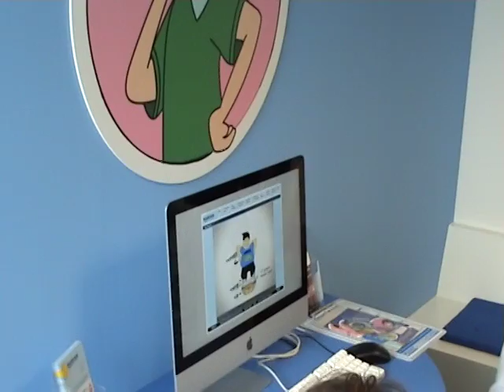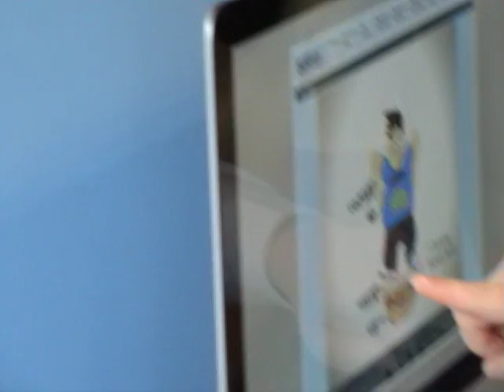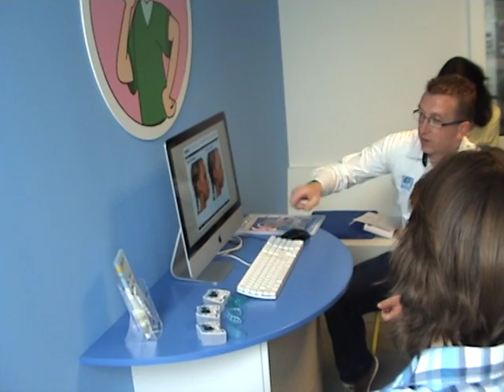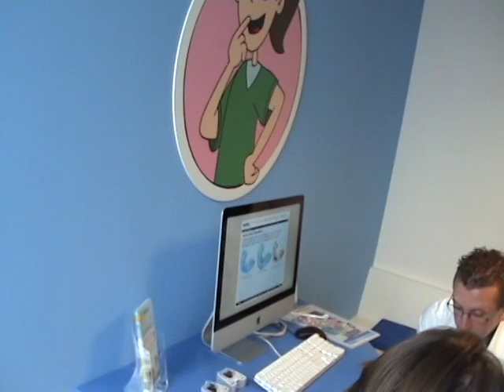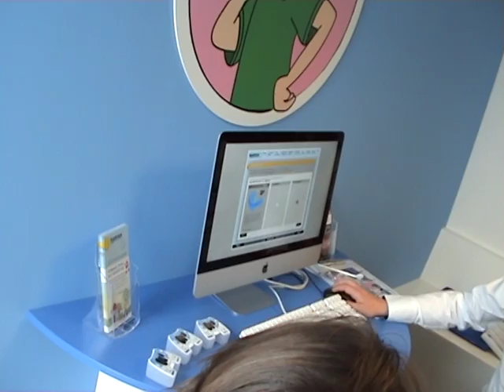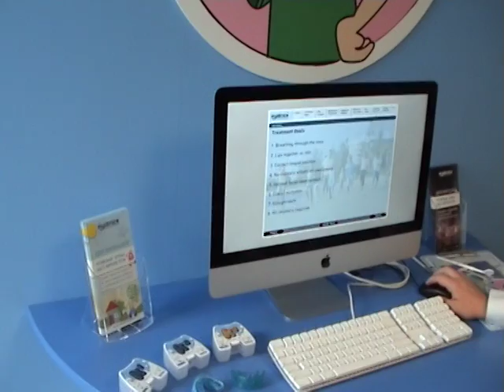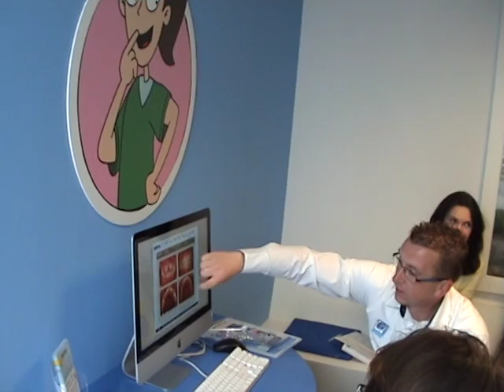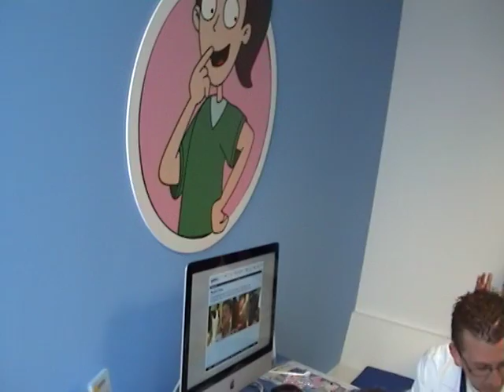M2U01759 MRC Netherlands 26.06.2014